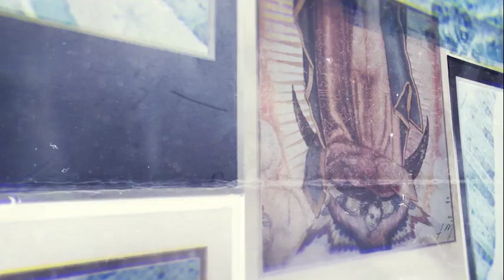'Life is Beautiful' director to Pope: “St. Francis married poverty, wife of Christ”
RobertoBenigni presented his poetic monologue about St. Francis of Assisi, called il Cantico, to PopeFrancis.